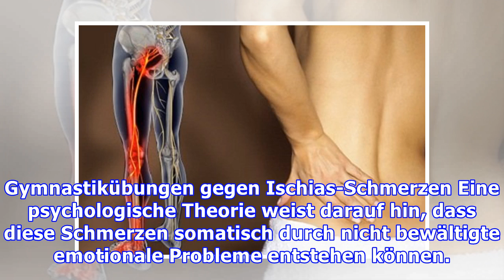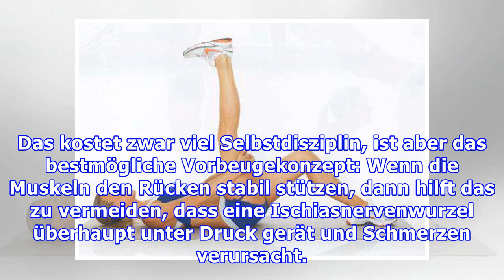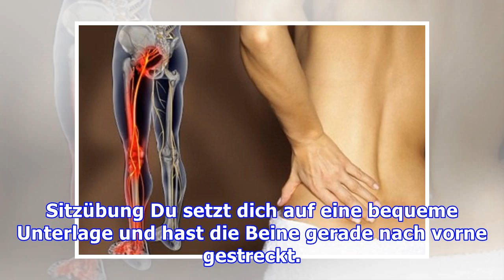Gymnastikübungen gegen Ischias-Schmerzen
Gymnastikübungen gegen Ischias-Schmerzen Eine psychologische Theorie weist darauf hin, dass diese Schmerzen somatisch durch nicht bewältigte emotionale Probleme entstehen können. Wenn der Ischiasnerv ...